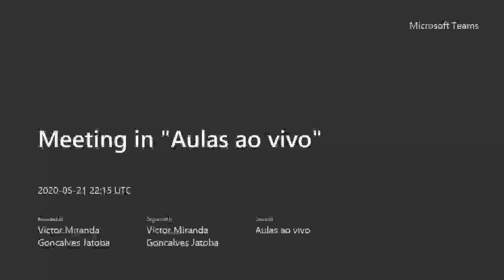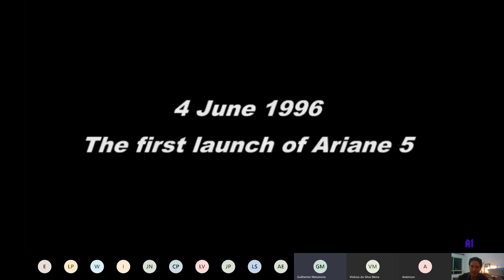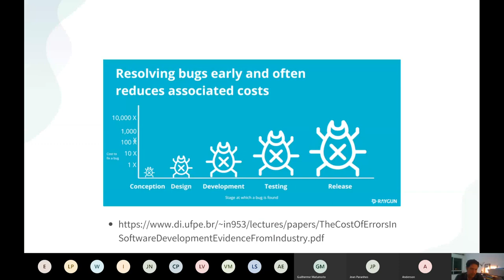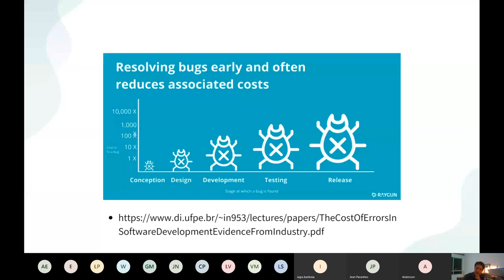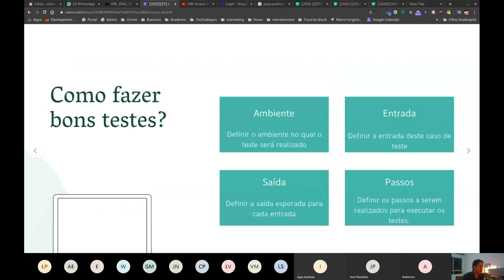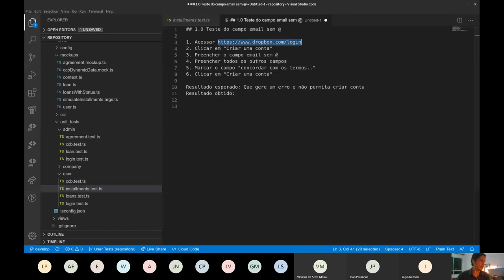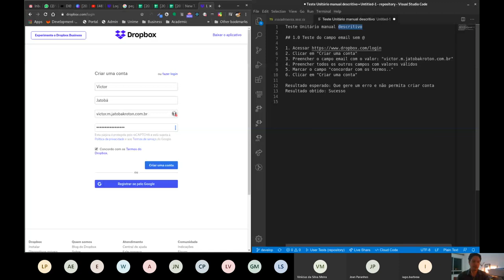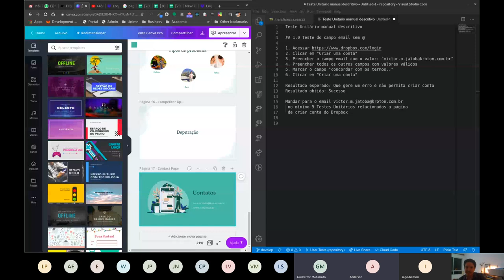[ESOF][14] Teste de software - Aula completa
Aula introdutória ao Teste de Software.

Nesta aula você saberá a resposta para as seguintes perguntas:

Qual a importância de se testar um software?
Qual o custo de não testar um software?
O que é um teste unitário?
Como fazer um teste unitário?

21/05/2020
Disciplina: Engenharia de Software
Unidade 4 Seção 1
Encontro 14
Professor Victor Jatobá